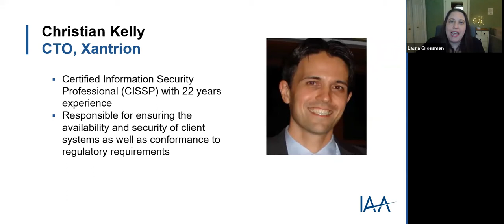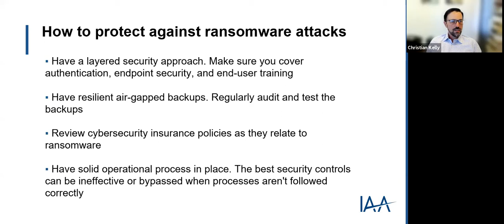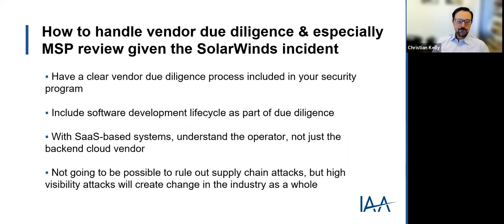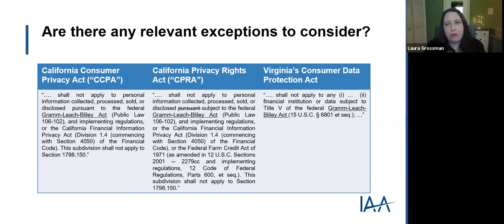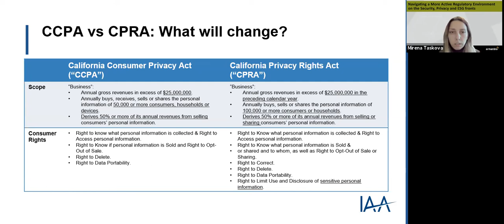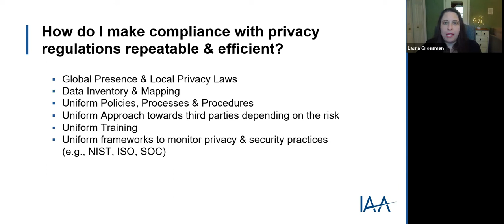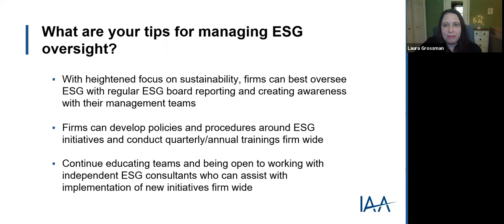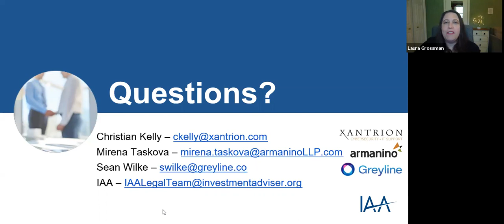Navigating the Security, Privacy, and ESG Environment